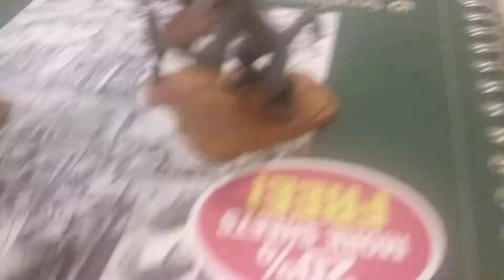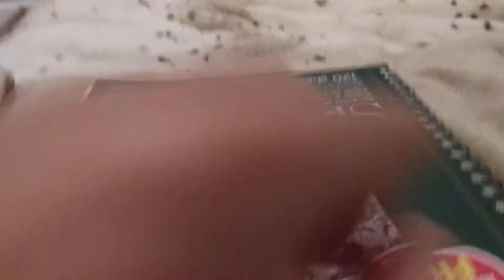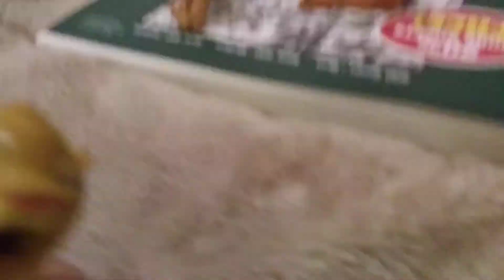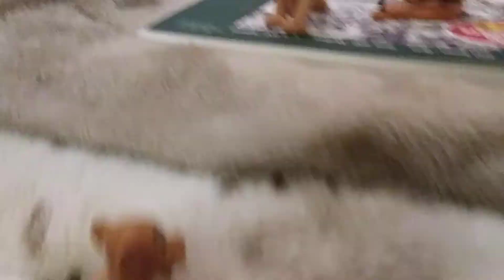WALT DISNEY SCHOOL EPISODE: SUBSTITUTE TEACHER!!